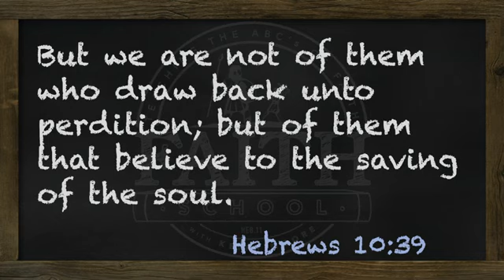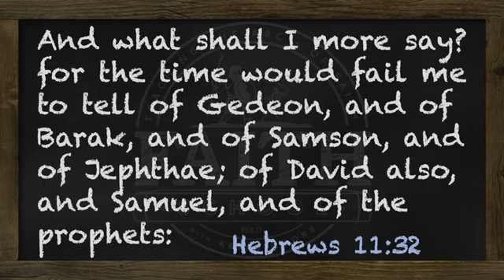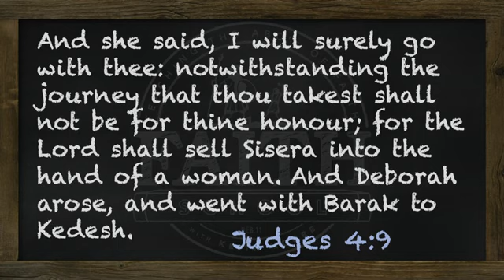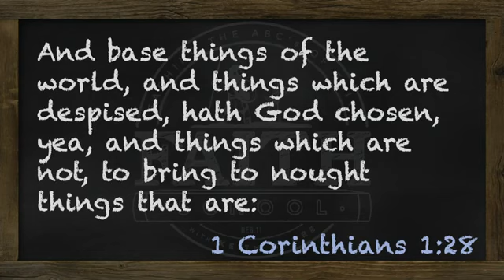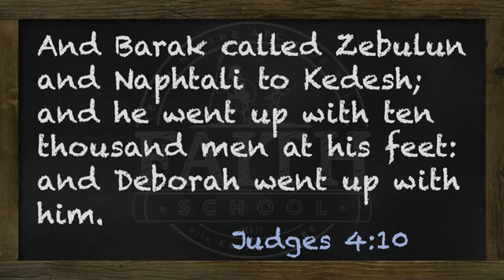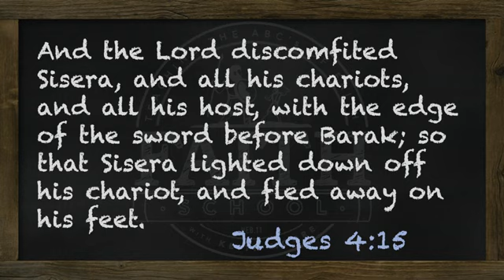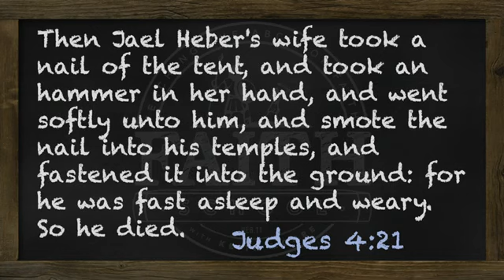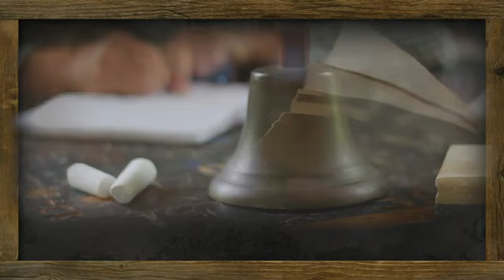0120 Friday By Faith, Barak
How do we know whether it’s God’s will to heal us or not? It makes little difference
what others say about it. What did He say about it?
changes (Mal. 3:6). So what He said to them yesterday, He is saying to you today.
God’s word is God speaking to me.
(These statements are taken directly from the Bible with little or no variation. The
verbs and construction have been changed to apply to you personally and to sum
up the thoughts in some instances. Also, many of these statements are prefaced
by phrases like, “If you walk in My commandments”, “If you believe…obey…” etc.)
101 THINGS GOD SAID
Old Testament
God said…
1) I am the Lord that healeth thee (Ex. 15:26).
2) Your days shall be one hundred and twenty years (Gen. 6:3).
3) You shall be buried in a good old age (Gen. 15:15).
4) You shall come to your grave in a full age like as a shock of corn cometh in his
season (Job 5:26).
5) When I see the blood, I will pass over you and the plague shall not be upon you to
destroy you (Ex. 12:13).
6) I will take sickness away from the midst of you and the number of your days I will
fulfill (Ex. 23: 25, 26).
7) I will not put any of the diseases you are afraid of on you, but I will take all sickness
away from you (Deut. 7:15).
8) It will be well with you and your days shall be multiplied and prolonged as the days
of heaven upon the earth (Deut. 11:9,21).
9) I turned the curse into a blessing unto you, because I loved you (Deut. 23:5 and
Neh. 13:2).
10) I have redeemed you from every sickness and every plague (Deut. 28:61 and Gal.
3:13).
11) As your days, so shall your strength be (Deut. 33:25).
12) I have found a ransom for you, your flesh shall be fresher than a child’s and you
shall return to the days of your youth (Job 33:24, 25).
13) I have healed you and brought up your soul from the grave; I have kept you alive
from going down into the pit (Ps. 30:1, 2).
14) I will give you strength and bless you with peace (Ps. 29:11).
15) I will preserve you and keep you alive (Ps. 41:2).
16) I will strengthen you upon the bed of languishing; I will turn all your bed in your
sickness (Ps. 41:3).
17) I am the health of your countenance and your God (Ps.43: 5).
18) No plague shall come near your dwelling (Ps. 91:10).
19) I will satisfy you with long life (Ps. 91:16).
20) I heal all your diseases (Ps. 103:3).
21) I sent My word and healed you and delivered you from your destructions (Ps.
107:20).
22) You shall not die, but live, and declare My works (Ps. 118:17).
23) I heal your broken heart and bind up your wounds (Ps. 147:3).
24) The years of your life shall be many (Pr. 4:10).
25) Trusting Me brings health to your navel and marrow to your bones (Pr. 3:8).
26) My words are life to you, and health/medicine to all your flesh (Pr. 4:22).
27) (My) good report makes your bones fat (Pr. 15:30).
28) (My) pleasant words are sweet to your soul and health to your bones (Pr. 16:24).
29) My joy is your strength. A merry heart does good like a medicine (Neh. 8:10; Pr.
17:22).
30) The eyes of the blind shall be opened. The eyes of them that see shall not be dim
31) The ears of the deaf shall be unstopped. The ears of them that hear shall hearken
32) The tongue of the dumb shall sing. The tongue of the stammerers shall be ready
to speak plainly (Isa. 35:6; 32:4).
33) The lame man shall leap as a hart (Isa. 35:6).
34) I will recover you and make you to live. I am ready to save you (Isa. 38:16, 20).
35) I give power to the faint. I increase strength to them that have no might (Isa.
40:29).
36) I will renew your strength. I will strengthen and help you (Isa. 40:31; 41:10).
37) To your old age and gray hairs I will carry you and I will deliver you (Isa. 46:4).
38) I bore your sickness (Isa. 53:4).
39) I carried your pains (Isa. 53:4).
40) I was put to sickness for you (Isa. 53:10).
41) With My stripes you are healed (Isa. 53:5).
42) I will heal you (Isa. 57:19).
43) Your light shall break forth as the morning and your health shall spring forth
speedily (Isa. 58:8).
44) I will restore health unto you, and I will heal you of your wounds saith the Lord (Jer.
30:17).
45) Behold I will bring it health and cure, and I will cure you, and will reveal unto you
the abundance of peace and truth (Jer. 33:6).
46) I will bind up that which was broken and will strengthen that which was sick (Eze.
34:16).
47) Behold, I will cause breath to enter into you and you shall live. And I shall put My
Spirit in you and you shall live (Eze. 37:5,14).
48) Whithersoever the rivers shall come shall live. They shall be healed and every
thing shall live where the river comes (Eze. 47:9).
49) Seek Me and you shall live (Amos 5:4, 6).
50) I have arisen with healing in My wings (beams) (Mal. 4:2).
New Testament
51) I will, be thou clean (Mt. 8:3).
52-101 on next video